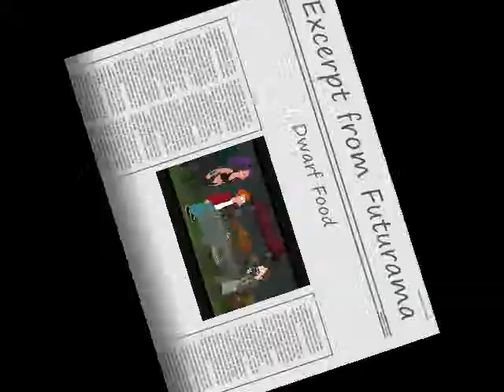Futurama Dwarf Food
Bender makes use of Dwarfs!